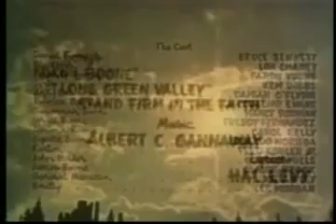Daniel Boone, Trail Blazer - Full Length Western Movies (Western Films)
The battle for territory in the wilds of the old west gets a hand from settlers who obviously want to wipe the natives out, not smoke the peace pipe with them. The Shawnee tribe has gotten to the point here where they attack before they can be attacked, and even the peace-loving Daniel Boone (Bruce Bennett, best remembered for his role as Mildred Pierce's estranged husband) can't stop them, even though he tries desperately.
After Republic lost both John Wayne and its stable of B Picture cowboys to television the studio that Herbert J. Yates built was only marking time until its close. This particular film Daniel Boone, Trailblazer was produced independently and released by Republic and it was clearly an effort to capitalize on the gold mine in coonskin caps that Walt Disney found in Davy Crockett.
Good B western with plenty of action and good acting. Mexican locations standing in for Kentucky are also very pleasing to look at. Bruce Bennett as Daniel Boone is strong and stoic. I especially liked his interplay with his wife and many children. Lon Chaney Jr. is surprisingly good as the Indian Black Fish. The film is a little too short at 76 minutes, but what we get moves at a good clip. Most of the film was shot outdoors which is a definite plus. The final battle scene is well staged and exciting. We don't have a clue how Daniel and his group are going to survive but rest assured Daniel uses his brains.